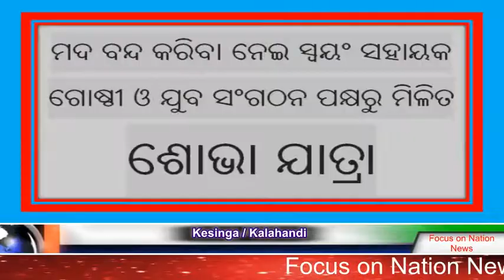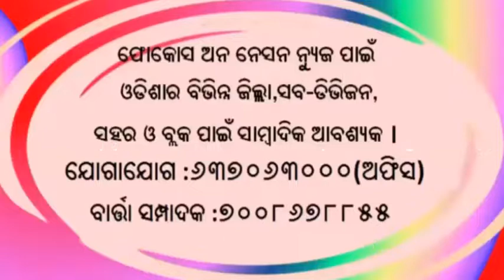ମଦ ବନ୍ଦ କରିବା ନେଇ ଏସଏଚଜି ଗ୍ରୁପ ଓ ଯୁବ ସଂଗଠନ ପକ୍ଷରୁ ମିଳିତ ଶୋଭାଯାତ୍ରା@Kantesir,news by fon news